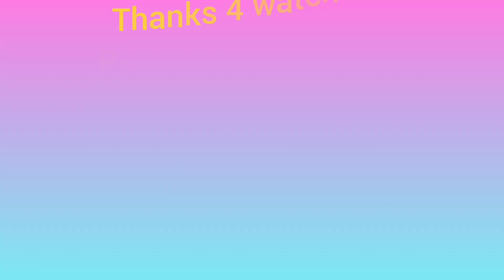Veg Momos and Momos chutney | घर पर बनाये बिल्कुल बाजार जैसा वेज मोमोज | easy momos recipe